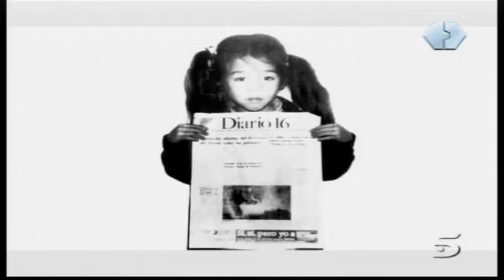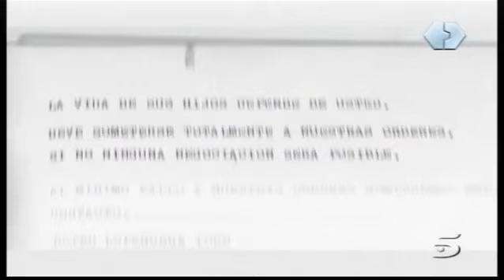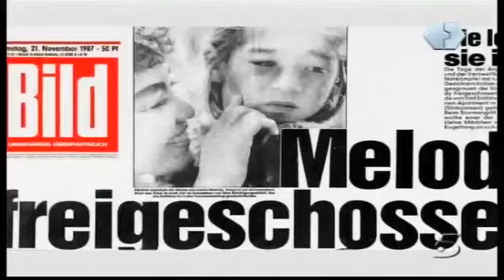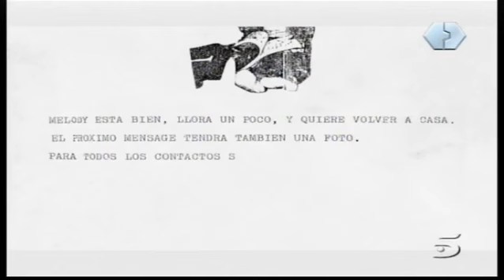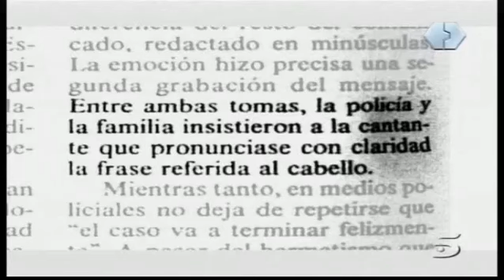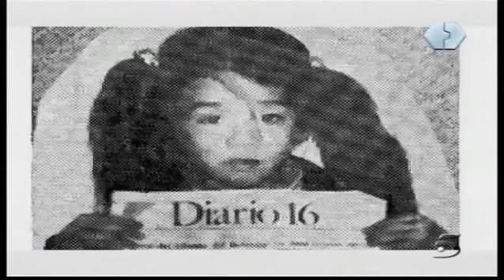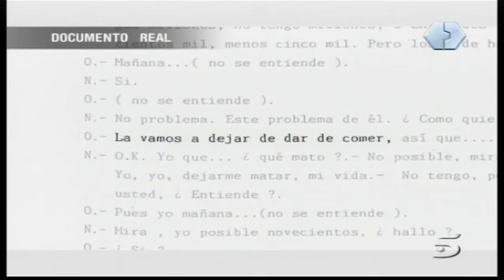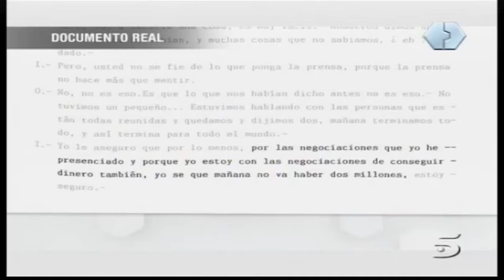EL PUZZLE BLANCO: SECUESTRO MELODIE